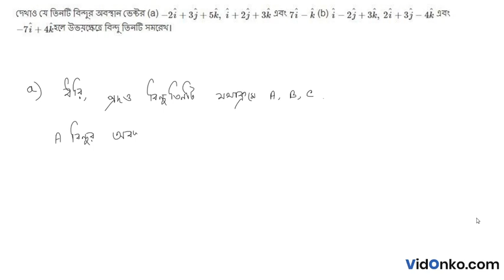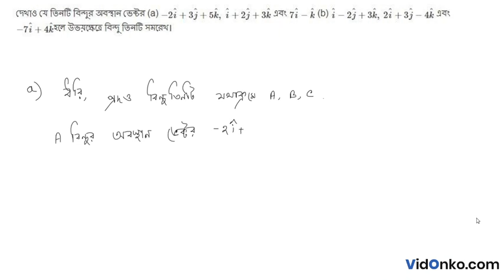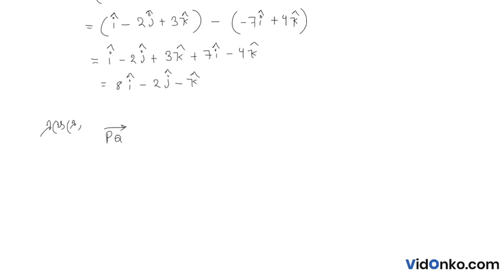WB Board Class 12 Mathematics Book Solution in Bengali - S N Dey Exercise Question: 25.3.7(ii)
Get free Maths book video and PDF solutions in Bengali for S N Dey. Free answer and explanation through video for question 25.3.7(ii), of Chapter Vector Algebra from S N Dey followed for Class 12, West Bengal Council of Higher Secondary Education (WBCHSE).